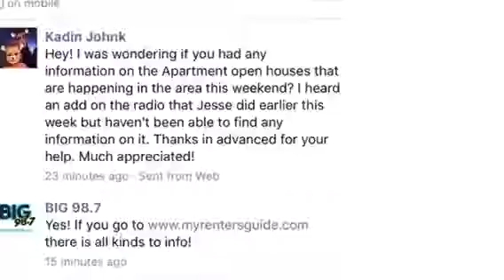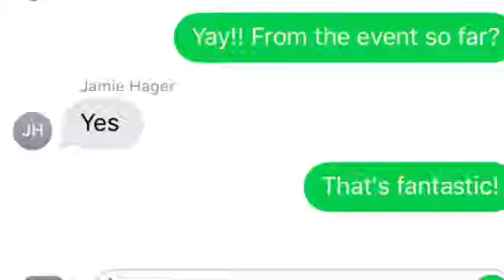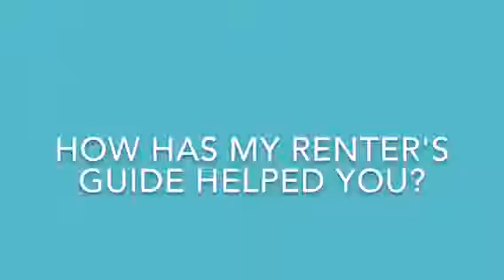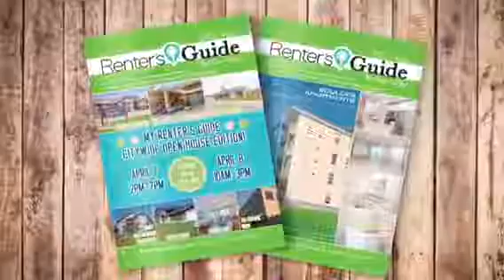City Wide Open House Recap Video